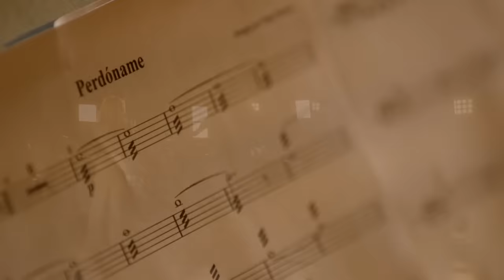Camilo Sesto, Marta Sánchez - Perdóname (Videoclip)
CAMILO SESTO Y MARTA SÁNCHEZ – Perdóname (Videoclip oficial)

Letra de la canción:

Perdóname
si pido más de lo que puedo dar,
si grito cuando yo debo callar,
si huyo cuando tú me necesitas más.

Perdóname
cuando te digo que no te quiero ya,
son palabras que nunca sentí,
que hoy se vuelven contra mí.

Perdóname,
perdóname,
perdóname.

Perdóname,
perdóname,
perdóname,
si hay algo que quiero
eres tú...

Perdóname
si los celos te han dañado alguna vez,
si alguna noche la pase lejos de ti,
en otros brazos, otro cuerpo y otra piel.

Perdóname
si no soy quien tú te mereces,
si no valgo el dolor que has pagado por mí,
a veces…

Perdóname,
perdóname,
perdóname.

Perdóname,
perdóname,
perdóname,
eres tú...
Perdóname

Perdóname
y no busques un motivo o un por qué,
simplemente yo me equivoqué,
perdóname.

Perdóname,
perdóname,
perdóname.

Perdóname,
perdóname,
perdóname,
eres tú...
Perdóname.

Music video by Camilo Sesto y Marta Sánchez performing Perdóname. (C) 2018 Sony Music Entertainment España, S.L